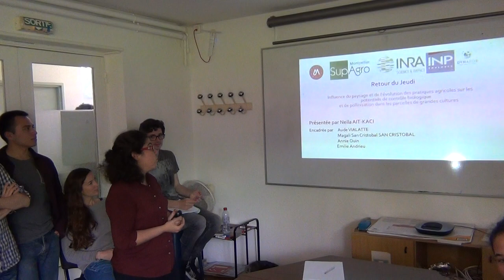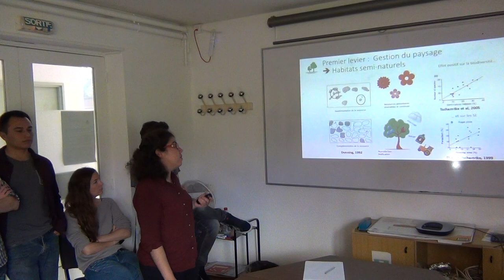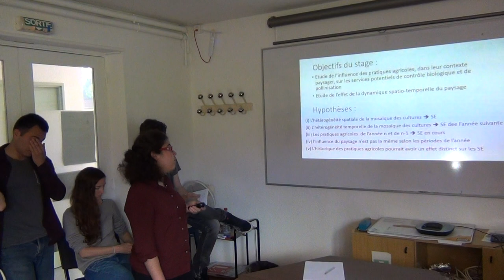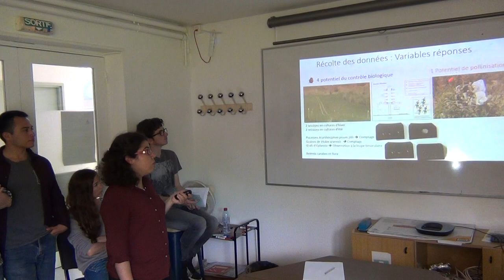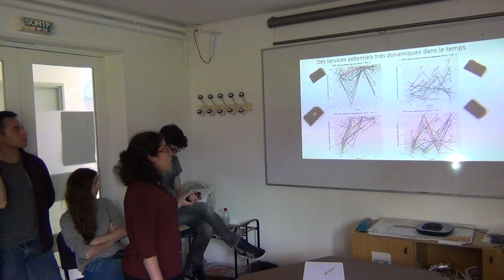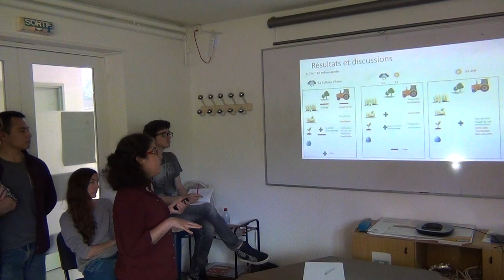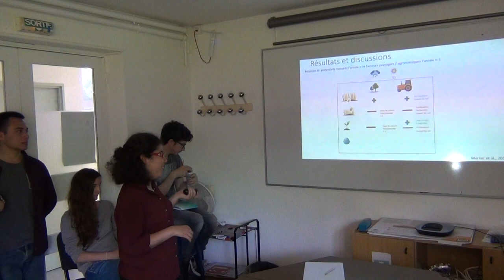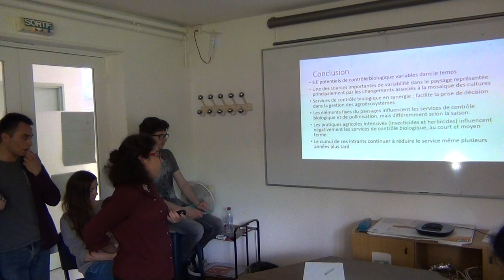Séminaire Dynafor (Les retours du jeudi) : invitée Neila Ait Kaci Ahmed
Influence du paysage et de l'évolution des pratiques agricoles sur les potentiels de contrôle biologique et de pollinisation dans les parcelles de grandes cultures

Dans un contexte où le recours aux produits phytosanitaires et autres pratiques agricoles intensives est remis en cause, et où le rôle positif du paysage dans le maintien ou l’amélioration de services écosystémiques est de plus en plus mis en avant, les études sur l’influence des pratiques agricoles dans leur contexte paysager restent à ce jour souvent limitées à des mesures réalisées sur une seule année. Le projet SEBIOPAG-PHYTO, dont l'objectif principal est d’analyser les interactions entre processus agricoles et écologiques affectant les services potentiels de bio-contrôle des ravageurs et de pollinisation grâce à des mesures réalisées pendant 10 ans, est à sa 5eme campagne. Chaque année, des cartes de prédation et des phytomètres sont utilisés pour estimer les deux services potentiels dans 17 parcelles agricoles situés dans les Vallées et Coteaux de Gascogne, choisies selon un gradient paysager. Des métriques paysagères ainsi que les pratiques agricoles réalisées par les agriculteurs sont également mesurées. Les données recueillies permettent aujourd'hui de commencer à étudier l’influence des pratiques agricoles dans leur contexte paysager, à court et plus long terme, en prenant en compte la mosaïque des cultures, qui diffère d’année en année selon les rotations mises en place par les agriculteurs. Aussi, l’analyse conjointe du service potentiel de bio-contrôle des ravageurs et de la pollinisation permet de tenter de comprendre s’ils sont en synergie ou en antagonisme. Ce qui ouvrirait des pistes de réflexion sur la gestion des habitats-semis naturels et la mise en place de pratiques qui permettraient de concilier les deux services.